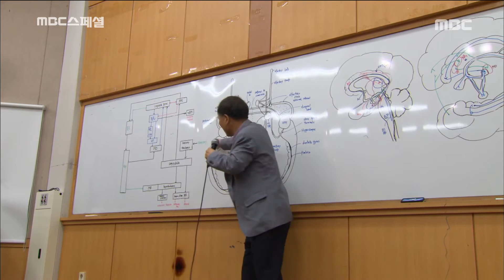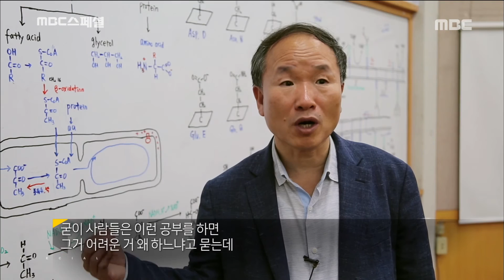[MBC Documetary Special] - 공부를 좋아서 하는 사람들이 있다? 20161107